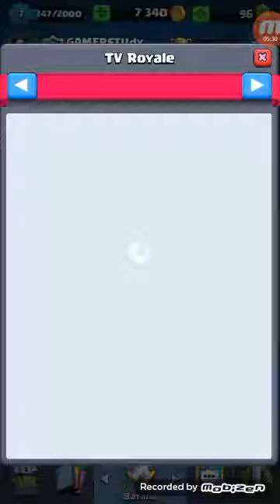Nivel 9!!!! En arena 1😎😎😎😎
Un nivel 9 en arena 1 pelea contra un nivel 2 y al final gano😕😕😕😮😮